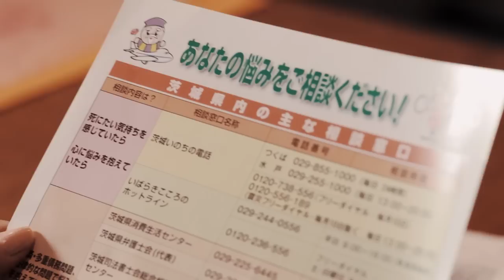ケース１ 会社員の男性 第3章 妻がゲートキーパーになる（自殺予防ゲートキーパー養成研修用映像）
茨城県ゲートキーパー養成研修用映像「あなたがゲートキーパーになる時」
この映像は茨城県障害福祉課・筑波大学精神医学グループが製作した自殺予防ゲートキーパーの役割を学ぶ研修教材です。
主人公の心理状態のポイントが白で、ゲートキーパーになる人の対応のポイントが赤色で表示されます。
また、各章冒頭にこの場面で学習するポイントが青色で表示されます。